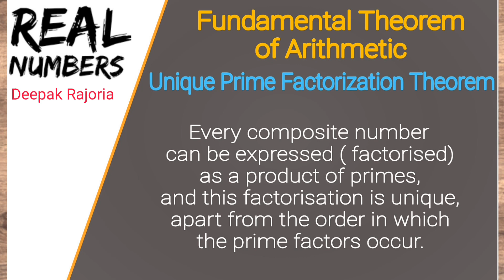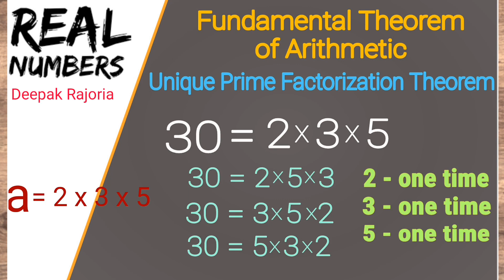Fundamental Theorem of Arithmetic | Theorem-1.2 | Real Numbers Class 10 Maths Chapter-1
Theorem 1.2,
Fundamental Theorem of Arithmetic, Real Numbers, Class 10, Unique Prime Factorization Theorem.

Most important Theorem from real number chapter 1.
Class 10 most important Theorem for board exams

◾Deepak Rajoria
    (Maths Teacher)
◾Focus Classes

What is the difference between Euclid's Division lemma and algorithm
How to Find HCF using Euclid Division Algorithm
Prove That root 5 is Irrational Number
Prove that √p is irrational
What is Fundamental Theorem of Arithmetics
what are prime composite co-prime twin prime numbers
HCF /  LCM Concepts
Most Important Question from Real Numbers
Most important question for board exam